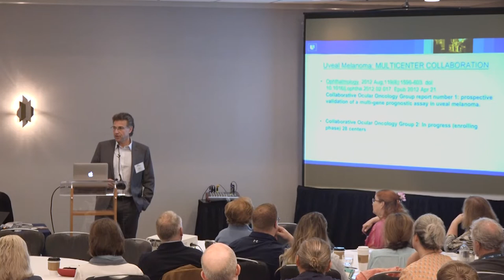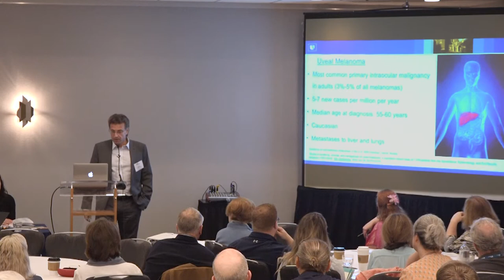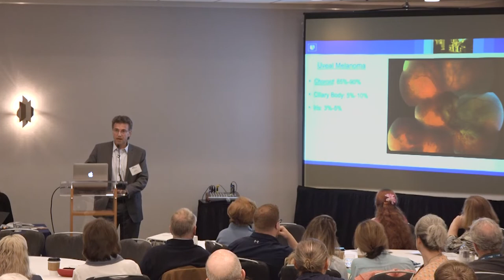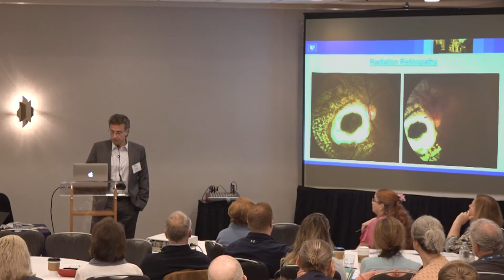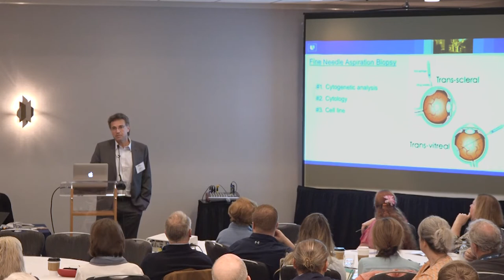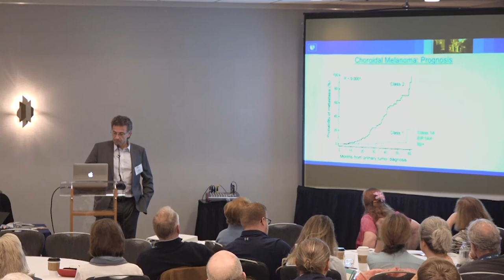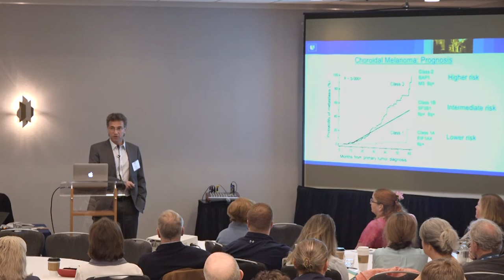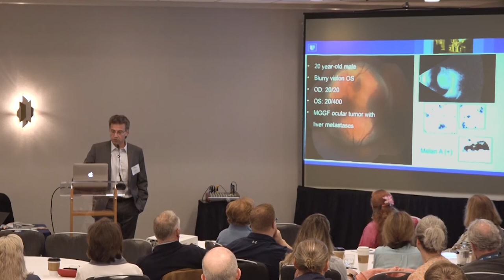Past, Present and Future of Ocular Melanoma: 2019 CURE OM Symposium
Miguel Materin, MD discusses the past, present and future of ocular melanoma research.